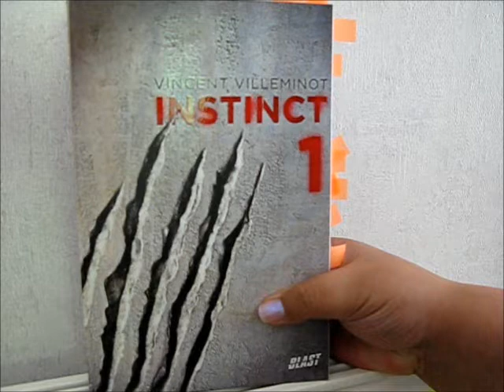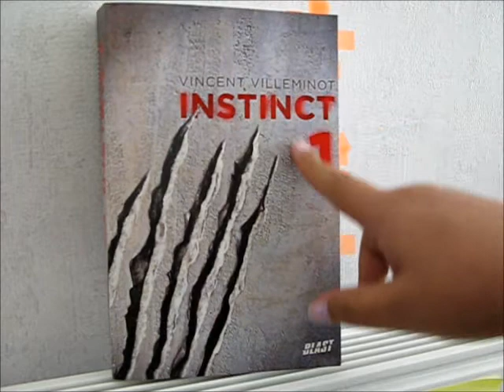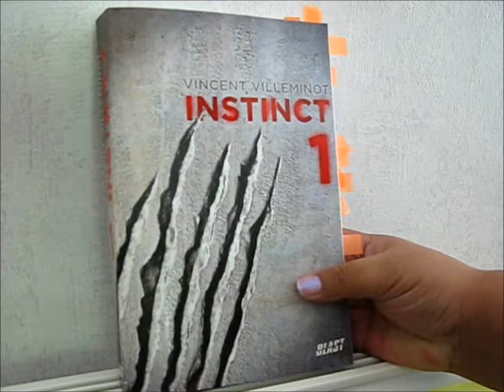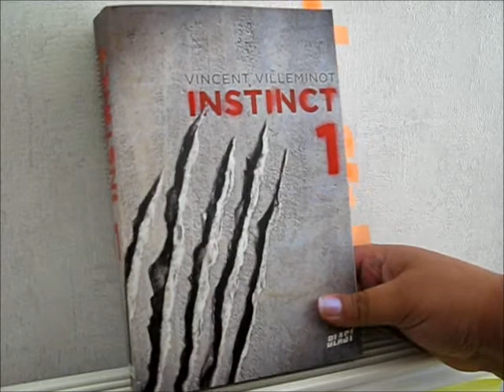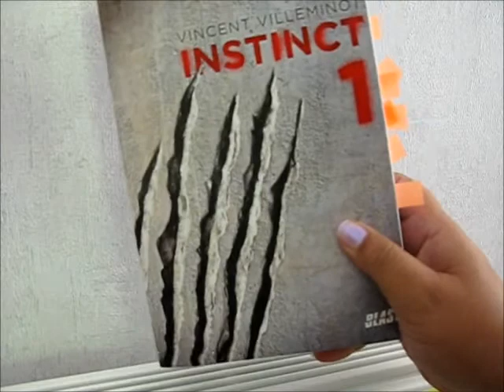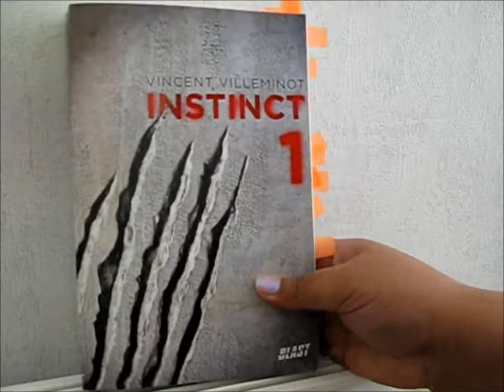Instinct, tome 1 (Vincent Villeminot)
Remise en ligne d'une ancienne vidéo, il s'agit du premier tome d'Instinct écrit par Vincent Villeminot. Un premier volet que j'ai adoré, je vous laisse découvrir mon avis en vidéo. Lien de la chronique si besoin ci-dessous. ;)

Auteur : Vincent Villeminot
Editeur : Nathan, Collection Blast